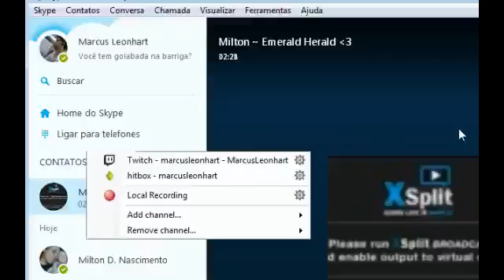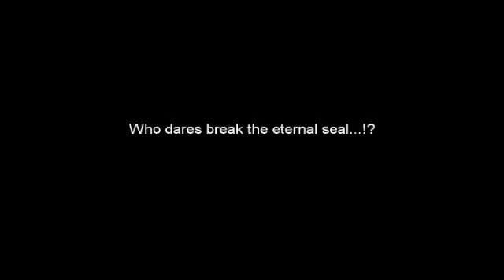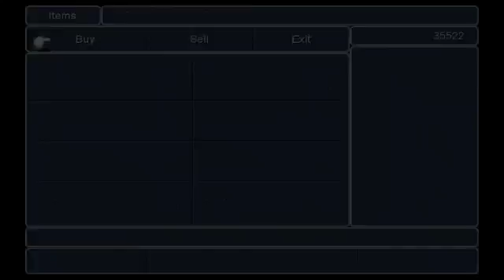Final Fantasy 3 Remake - Parte 12